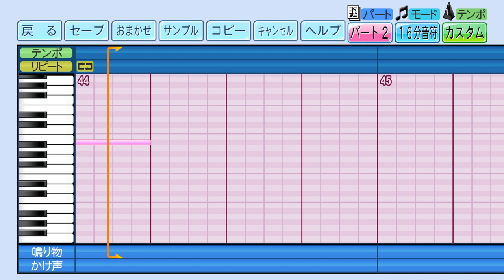【横浜DeNAベイスターズ】WINNING ＋α（ハモり有）【パワプロ2022応援歌】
あともう一段階音域が欲しい。
投稿諦めようとしたが、ここまで作ったからにはと思って…。